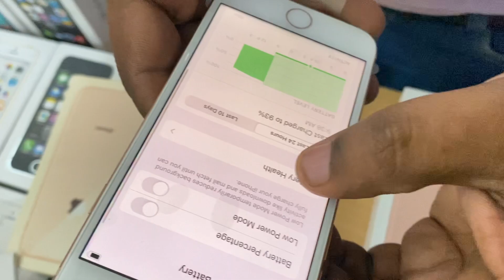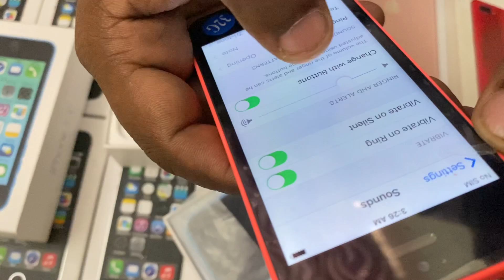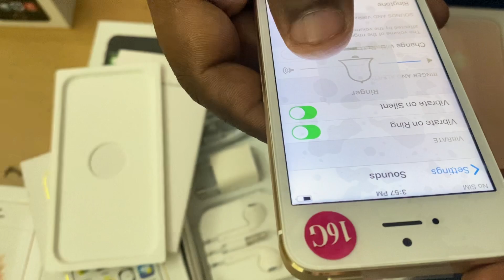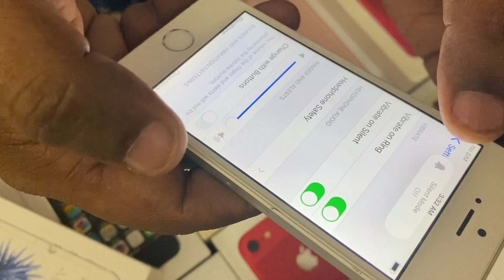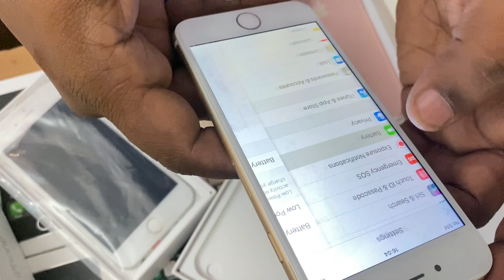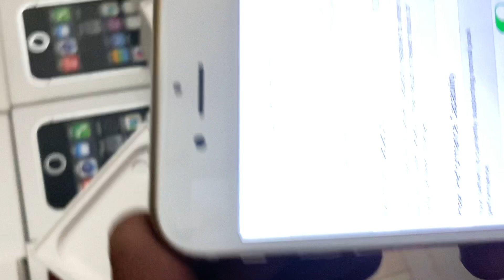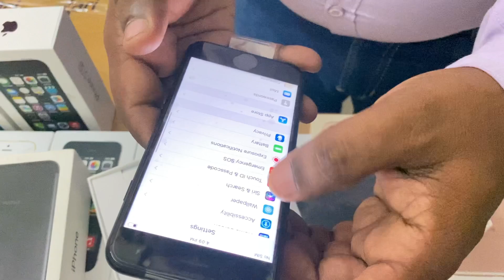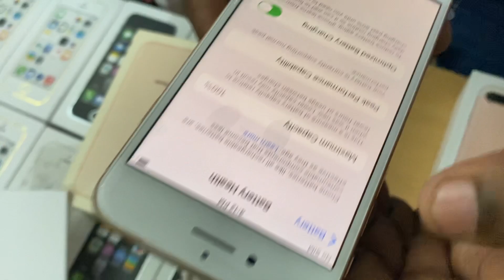iPhone Price Drop Sale 🔥| Cheapest iPhone Market in Delhi | Second Hand Mobile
shop address💟 --

Renew Mobile

887, Pocket GH - 3, Sai Nath
Appt, Sector -28, Rohini, Delhi
110042

Near By Shadabad Dairy,
Samyapur Badli Metro Station

Cod available all India over

_________________WARNING________________